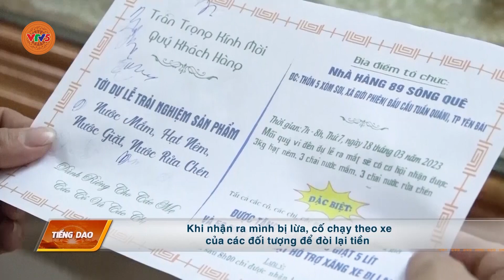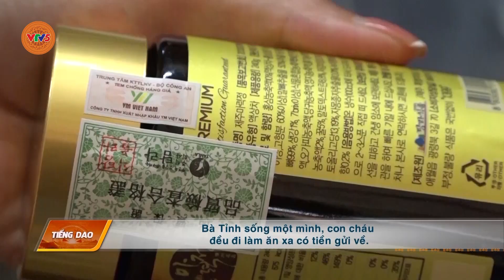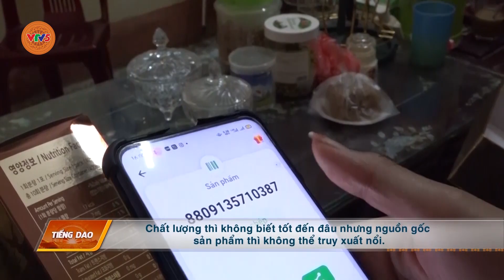[TIẾNG DAO] “BẪY” LỪA ĐẢO BÁN HÀNG TỪ NHỮNG BUỔI HỘI THẢO, GIỚI THIỆU SẢN PHẨM | VTV5